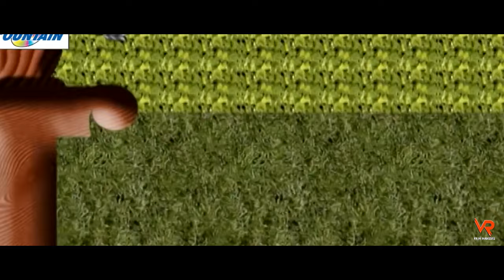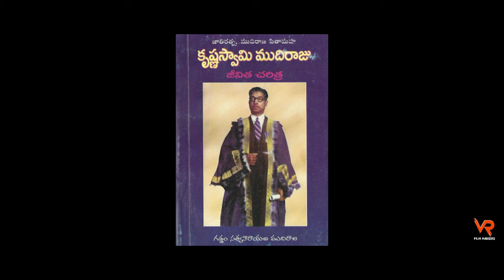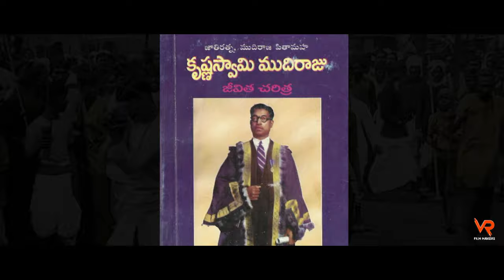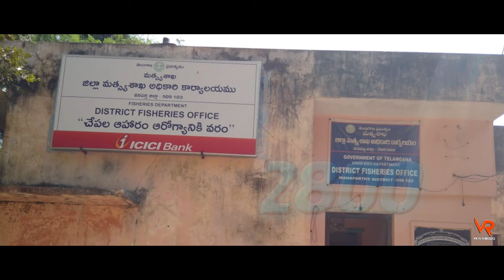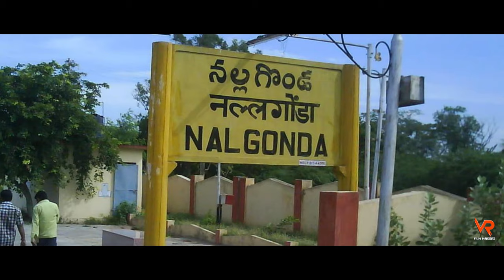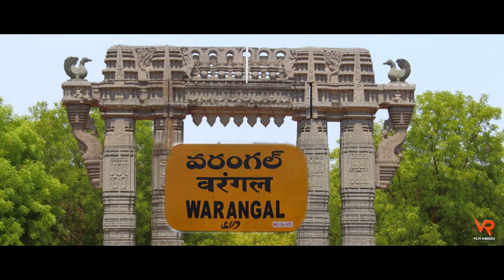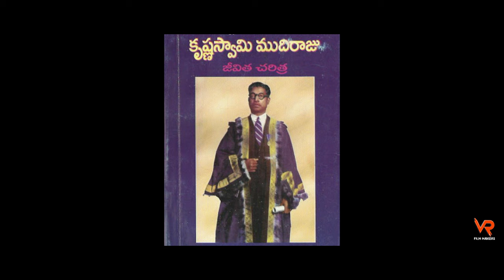Mudhiraj Life Style Documentary film || Swamy || Balabrahmam (Balu) || Vr Film Makers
Mudhiraj History || Fisher Mans Life Style
Tenugollu || Bestha || Dhavidas || Gangaputras
Mudhiraj Life Style Documentary film
Telangana
Wanaparthy
Swamy
Balabnrahmam (Balu)
Vr Film Makers
Swamy Entertainments
Short films
Films
movies
Cover Songs